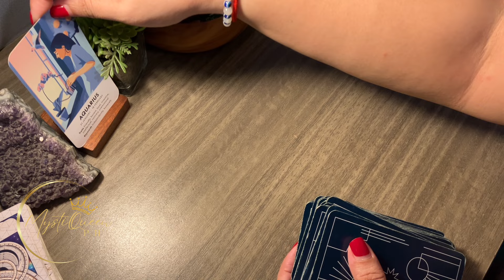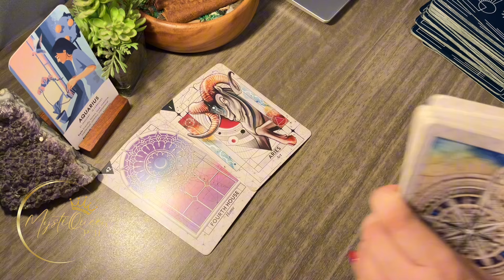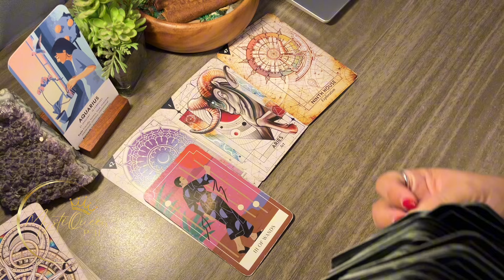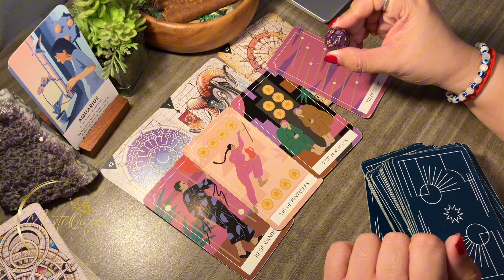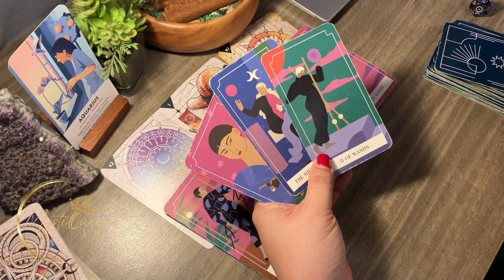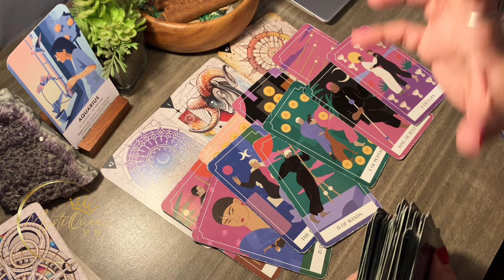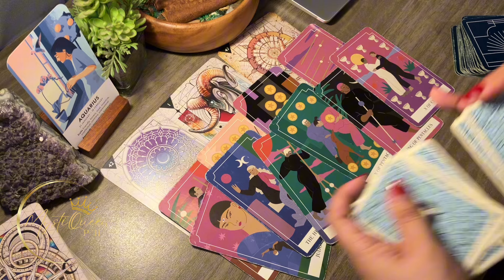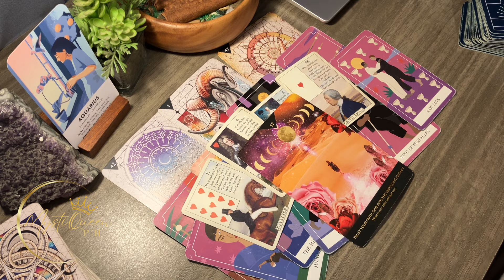♒ AQUARIUS BONGGA! Major Upgrade Sa Inyong Tahanan ⚡ July 16-31 2️⃣0️⃣2️⃣4️⃣ ⚡ Tagalog Tarot Reading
🔮 PRIVATE/PERSONAL READING 🔮

Salamat po!🙏

👑MystiQueen PH

🍿 OTHER VIDEOS/MESSAGES/READINGS 🍿